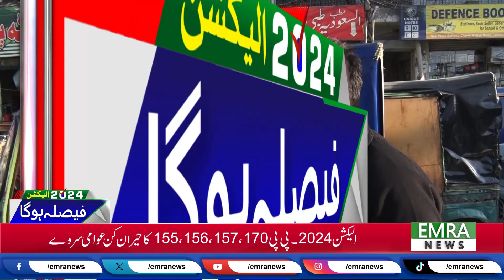Who Will Bin - Big Election Surveys - PP 155, PP, 156 And PP 170